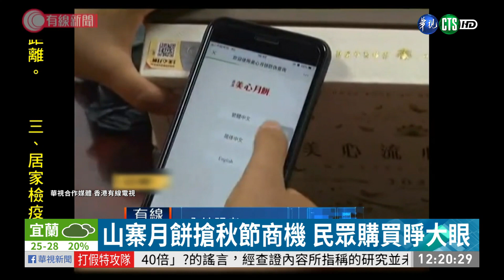知名飯店月餅網路賣翻 全是山寨貨! | 華視新聞 20200929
知名飯店的中秋月餅禮盒竟然出現山寨版！網路上最近出現一款「百鳥朝鳳」月餅禮盒，聲稱是來自圓山大飯店主廚所製作，還附上名人推薦的圖片，但經過查證，這些月餅通通都是山寨版，目前圓山飯店已經向警方備案，消保官也提醒消費者，在網路上購買月餅，如果店家連絡資訊不夠透明或是海外運送，就要小心。